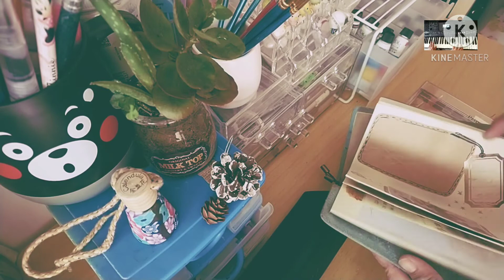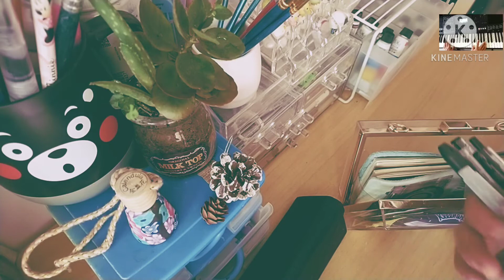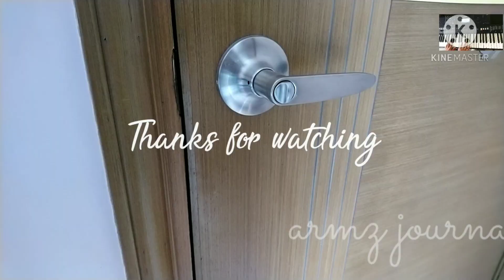NON- COPYRIGHT MUSIC BACKGROUND/ ONE FINE DAY (AESTHETIC DESK TOUR )